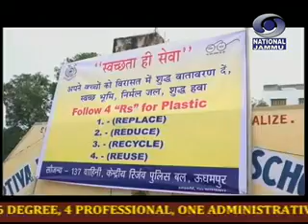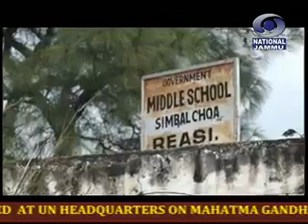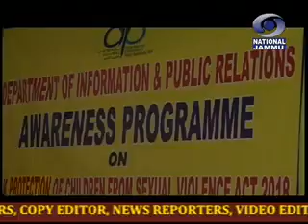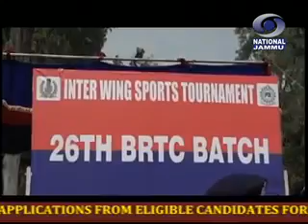15 मिनट की डोगरी खबराँ 07:00 PM, दिनांक 25 सितम्बर, 2019